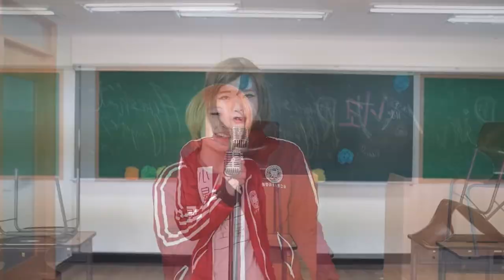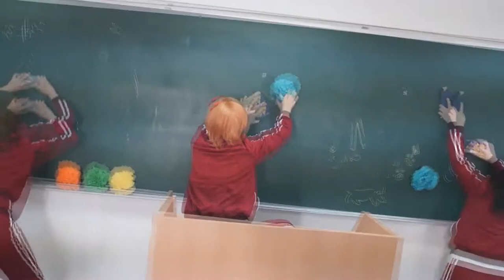after school NAVIGATORS Dance Mirror